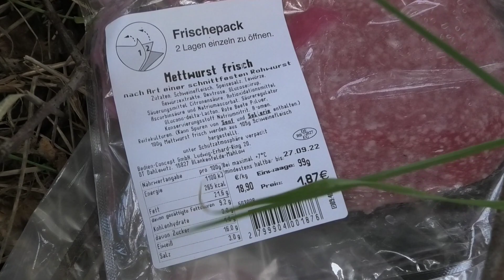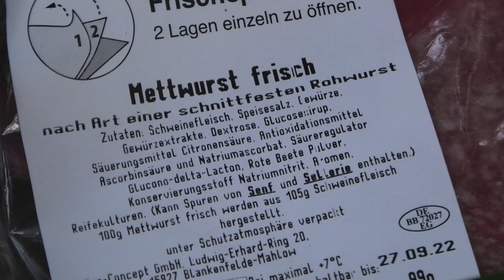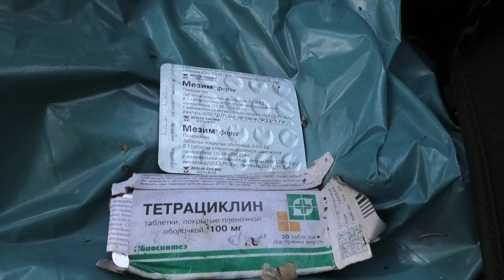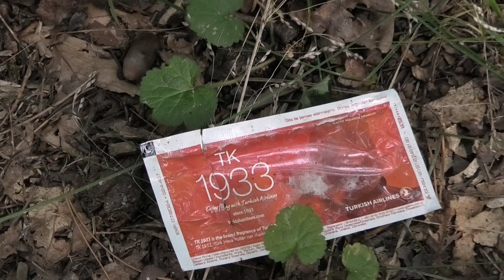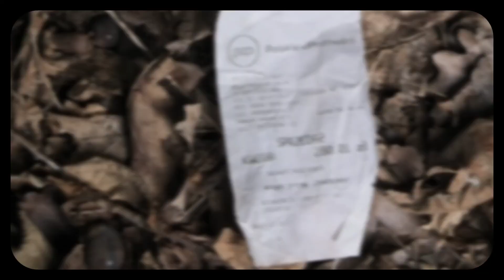im Wald Buchberg Wittgendorf 13.09.2022